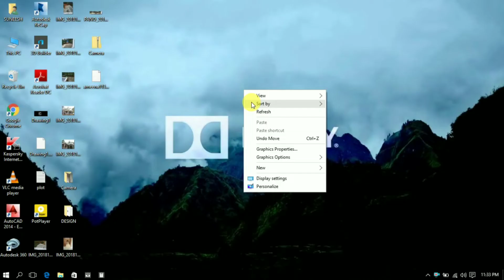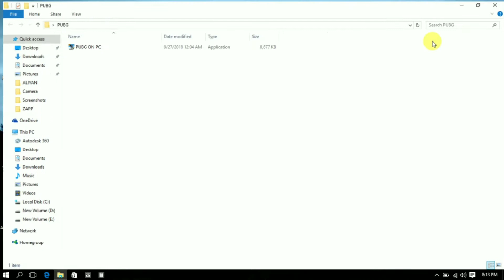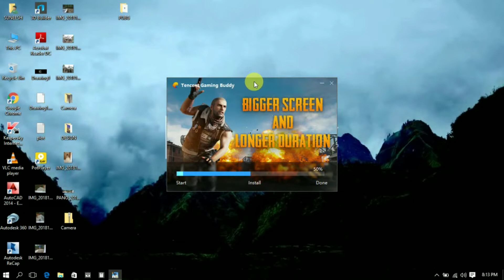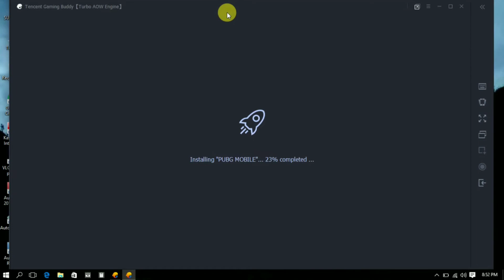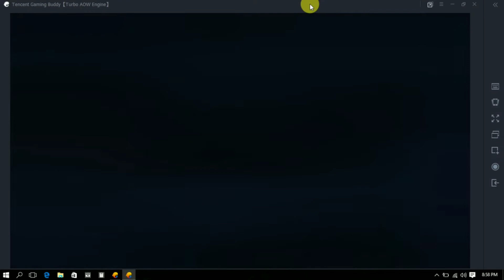HOW TO PLAY PUBG WITHOUT GRAPHICS CARD ON PC | LOW SPEC PC 100% WORK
Hello Friends I am Suneesh this video Please Support

SUPPORT GUYS